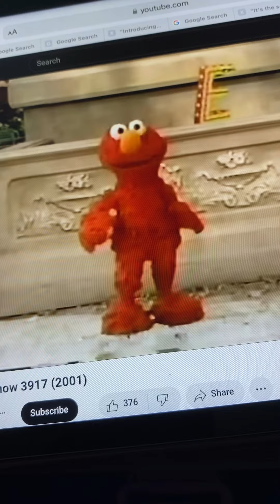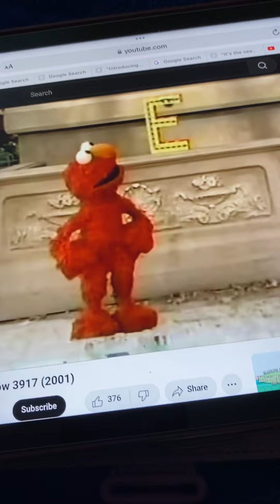Sesame Street Letter E Elmo Dance Party 👯‍♀️